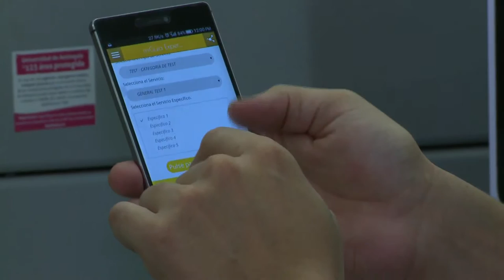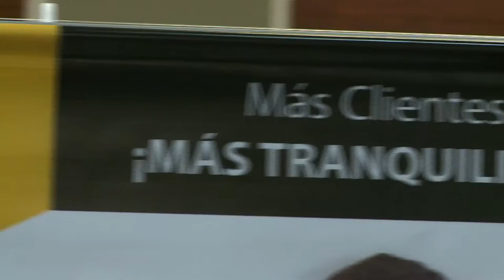MIGUÍA Soluciones rápidas y a la mano ViveDigitalTV C9 N6